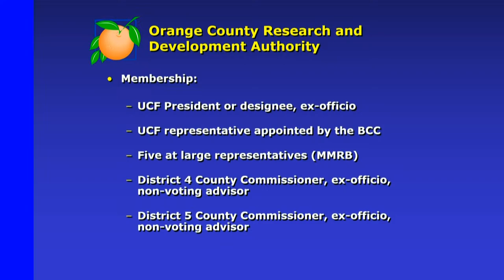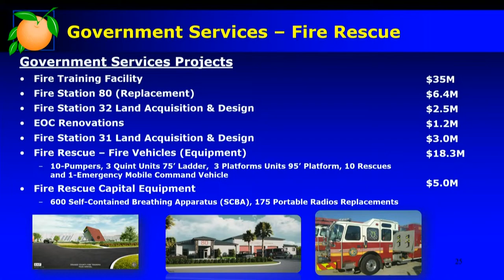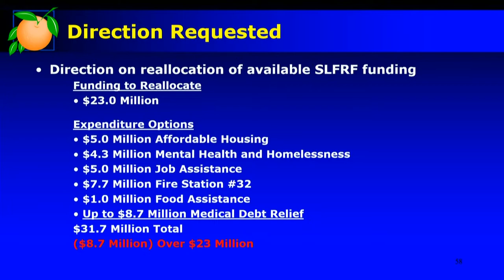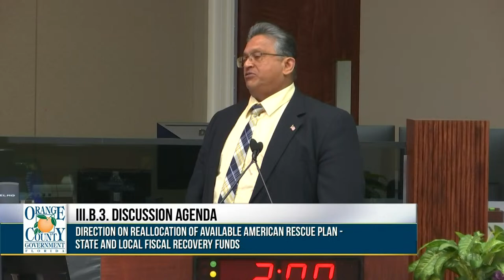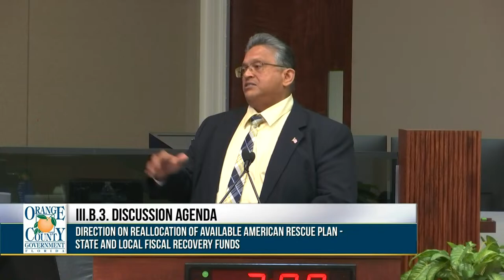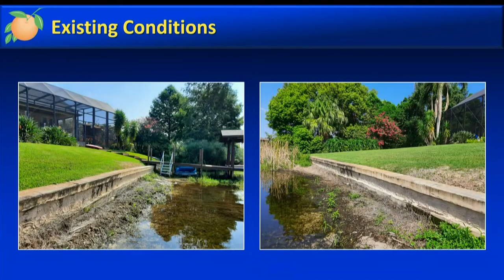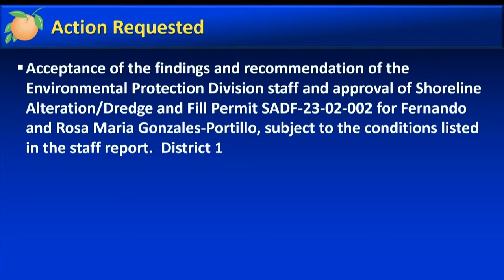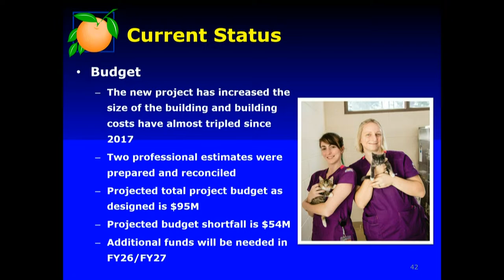Orange County Board of County Commissioners Meeting | February 20, 2024